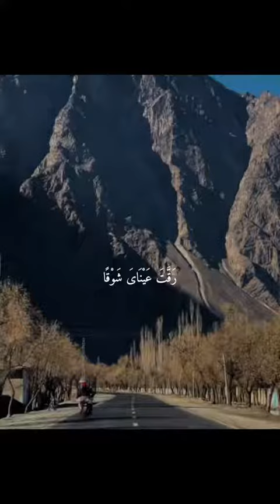beautiful Islamic Muslim Video#shorts#islamic#islamicstatus